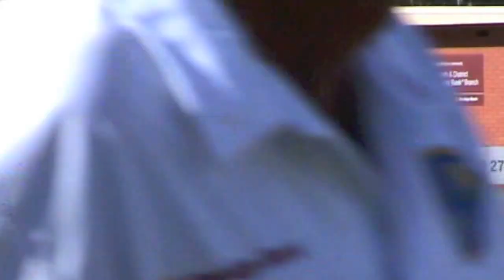Colbo V Huntly Q4